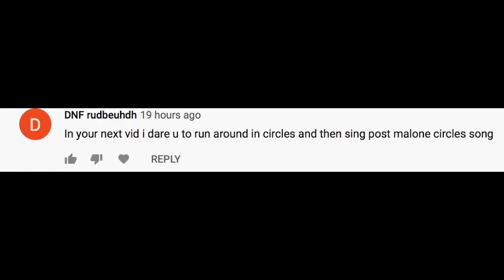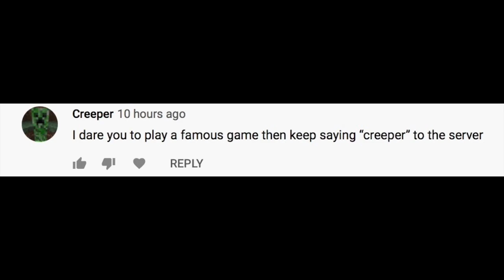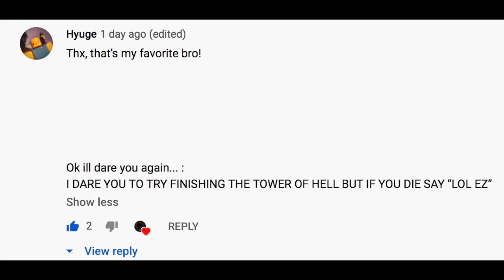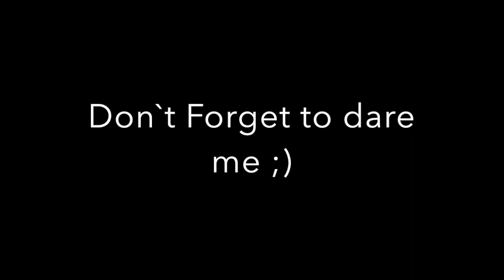Roblox Dares #1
Sorry that only 3 people Dared me cuz um.. Im not that famous lol